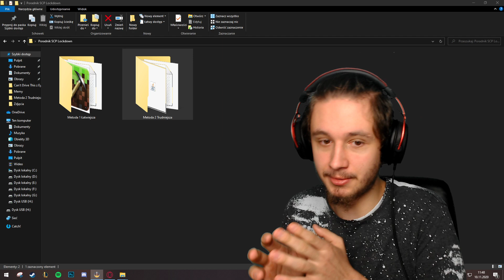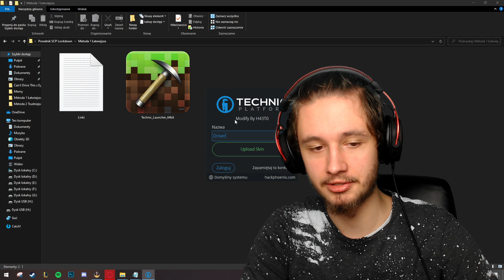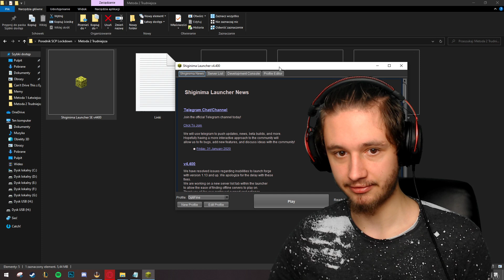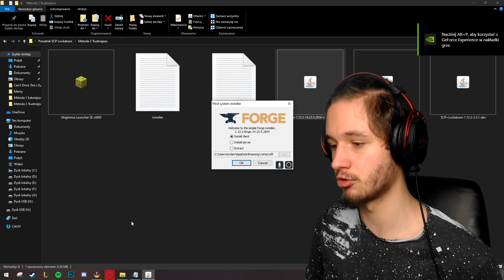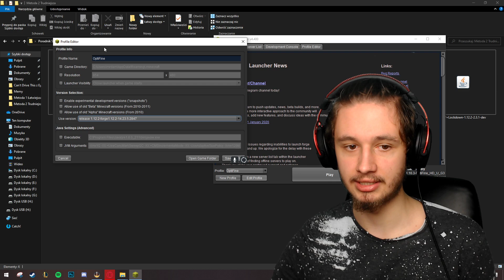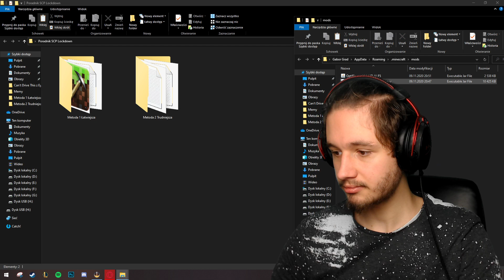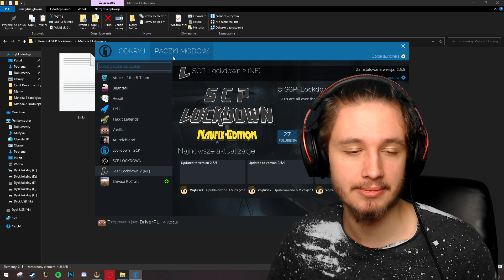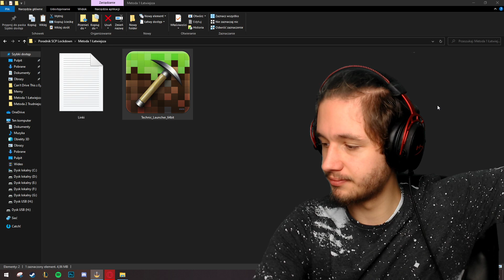JAK POBRAĆ MODA SCP: LOCKDOWN DO MINECRAFTA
Jak już zainstalowaliście tego moda to pochwalicie się na moim serwerze Discord ;)
Rozwiń Opis!

ZOSTAW SUBSKRYPCJĘ! 🔴
ZAZNACZ DZWONECZEK! 🔔

--- METODA TRUDNIEJSZA ---